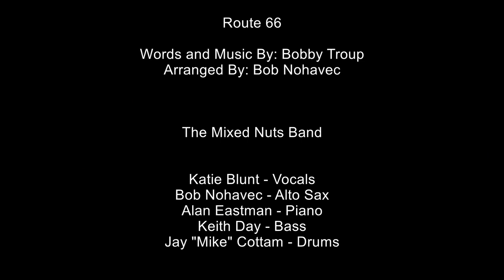"Rounte 66" cover by Mixed Nuts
Words and Music By: Bobby Troup
Arranged By: Bob Nohavec
Produced By: Neil Peterson

Vocals: Katie Blunt
Alto Sax: Bob Nohavec
Piano: Alan Eastman
Bass: Keith Day
Drums: Jay "Mike" Cottam